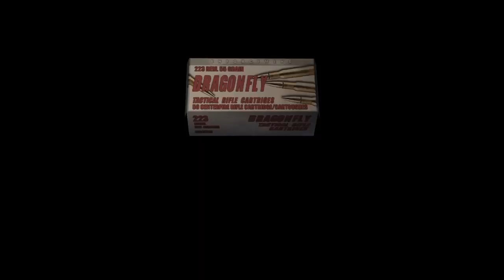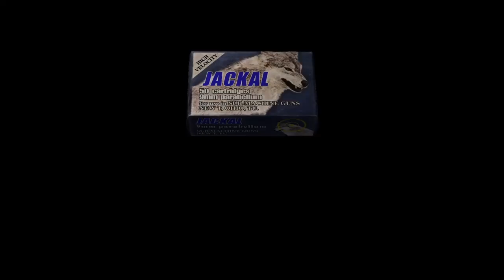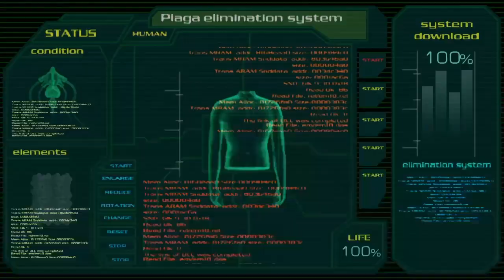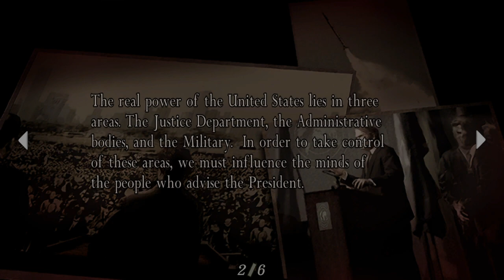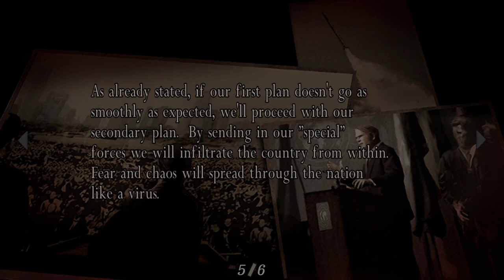Resident Evil 4 Gameplay #17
Hello everyone welcome to my Resident Evil series
every Tuesday I will be doing a Resident Evil game
and trying to complete it all the way so I do hope you enjoy as much as I do
there are some Resident Evil games I haven't done but if I haven't done it I'll let y'all know
as always do hope you all enjoy once again!